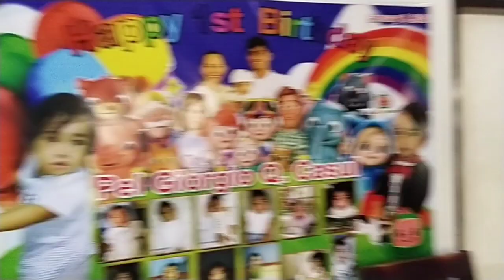COCOMELON BIRTHDAY THEME || Giorgio's first birthday